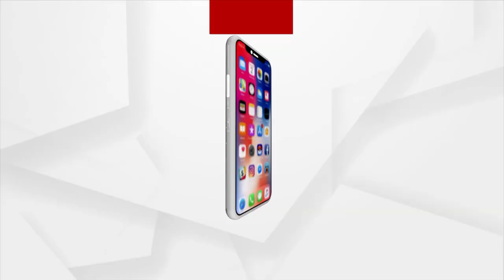ଅର୍ଗସରେ ପ୍ରତିକ୍ରିୟା ରଖିଲେ ଏସିଏଫ୍ ସୌମ୍ୟରଞ୍ଜନ ମହାପାତ୍ରଙ୍କ ମା